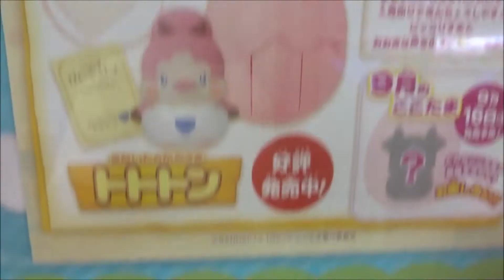ヒミツのここたま まないたのかみさま トトトン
かみさまみならい ヒミツのここたま
本渡楓 四葉こころ
 潘めぐみ ラキたま
 豊崎愛生 メロリー
かかずゆみ おシャキ
愛河里花子 ゲラチョ
柚木涼香 キラリス
村瀬迪与 モグタン
矢作紗友里 ビビット
ヒミツのここたま えふでのかみさま レンジ&おさいふのかみさま ピンコ
ヒミツのここたま タオルのかみさま ニコリ
ヒミツのここたま ポストのかみさま ミシル
ヒミツのここたま リップのかみさま キラリス
ヒミツのここたま テレビのかみさま ゲラチョ
ヒミツのここたま ほんのかみさま おシャキ
ヒミツのここたま いろえんぴつのかみさま ラキたま
ヒミツのここたま ロケットペンダントのかみさま ビビット
ヒミツのここたま ピアノのかみさま メロリー
ヒミツのここたま フォークのかみさま モグタン
ヒミツのここたま リンスインシャンプーのかみさま サリーヌ&パリーヌ
ヒミツのここたま 音と灯りのすてきなげんかん
はたきのかみさま パタリーナ
【Kamisama Minarai: Himitsu no Cocotama】
毎日投稿
次世代 youtuber
１日10万回再生
１００万回以上再生されている動画、チャンネル
■購買ガイド■
【映画好初心者】【ふわっち】